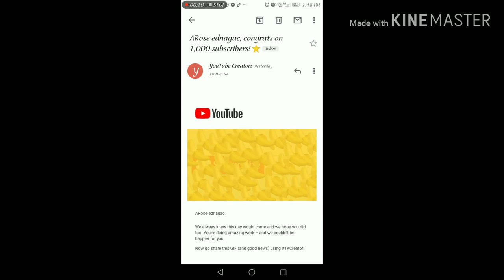Happy 1k bananas thanks to all of you specially to team lakas